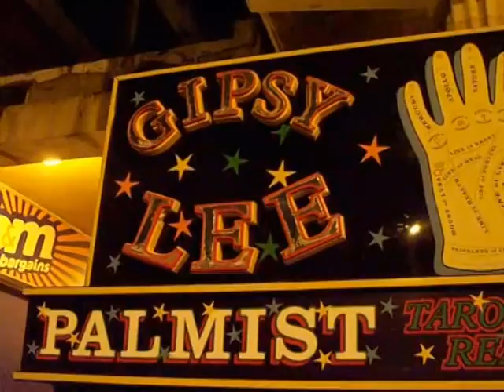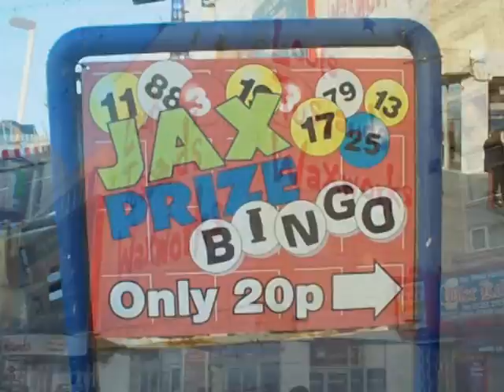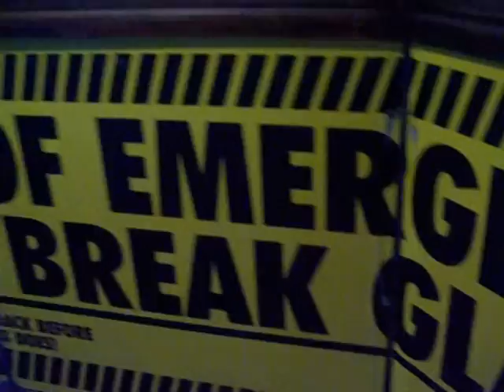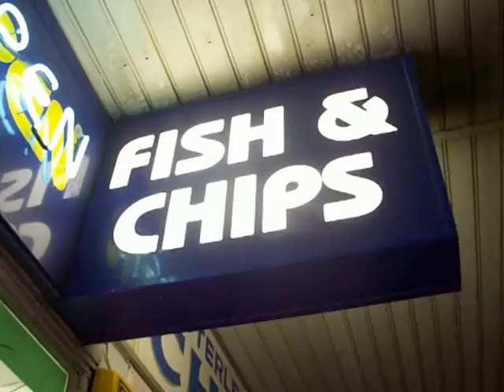The Heights of Blackpool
Some views and highlights of a trip to Blackpool. A town that is worth a visit.